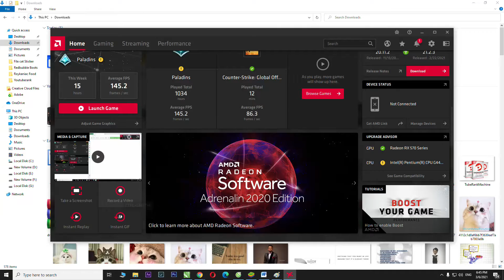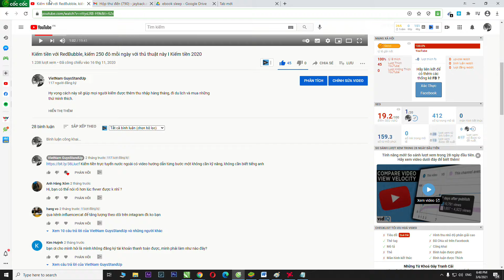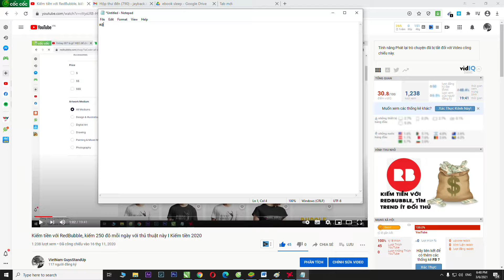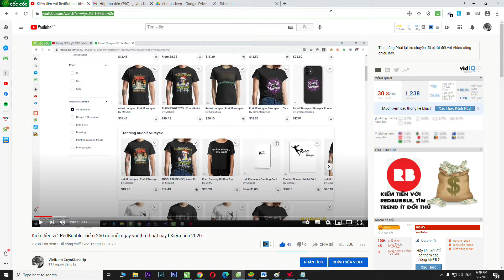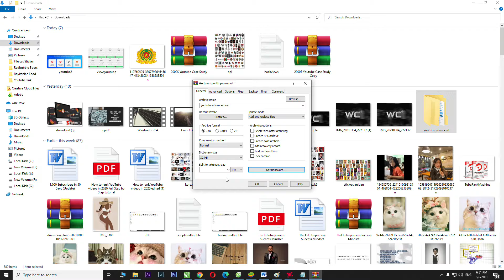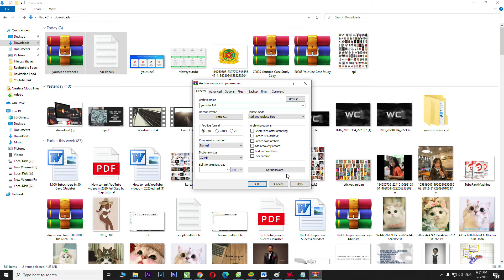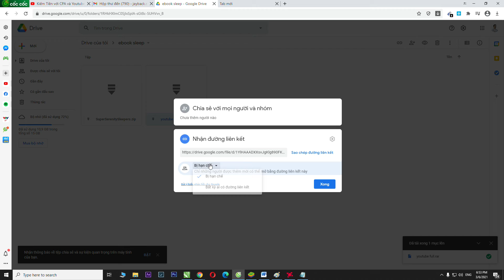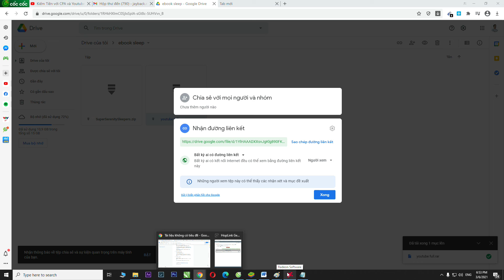Trick Kiếm Views Với Youtube, Kiếm Tiền Online Miễn Phí Mới Nhất 2021